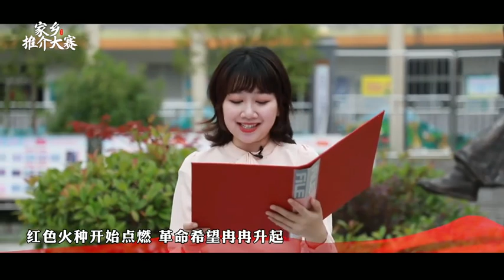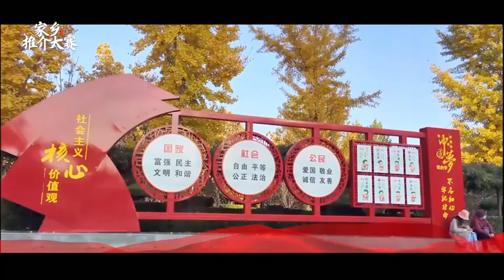1445 通川区：《振兴有我》通川融媒